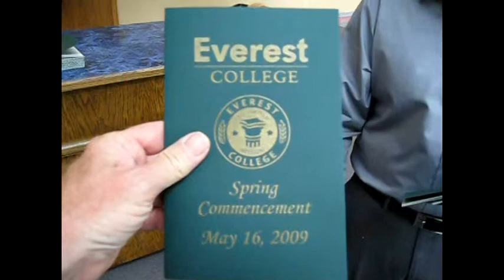Everest College Color Guard Spring 2009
Hillcrest JROTC had the honor of presenting the colors at the 16 May 2009 spring commencement exercise for Everest College in Springfield, MO.